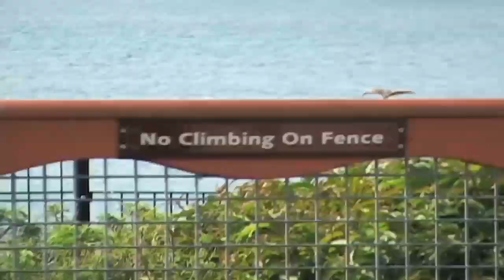Check Your Pulse - Parkour & Free Running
The first Parkour and Free Running video by Exceeder. An accumulation of roughly 3 years of on-and-off filming, hundreds of editing hours, and dozens of bloody band-aids, "Check Your Pulse" aims to set a new editing standard for Parkour and Free Running videos.  Filming took place in Philadelphia and Chicago, with half of the crew originating from each city.  Exceeder Parkour members are:

Steve Herlin AKA "Hurley"
Corey Austin AKA "Crey"
Matt Roe AKA "Nugget"
Joe Schmaling AKA "Kinetic"

All editing by Steve Herlin with Final Cut Studio.  No prior gymnastic experience by any team members.  Special thanks to: Kyle Heffern, Christian Maldonado, Robert Rook III, Deidre White, Emily Gibbons (EKG), Libertyville High School, and Kiefer Sutherland.

Edit: We are aware the music choice is not everyone's favorite.  Just relax. We did this for FUN. Something people nowadays seem to not remember how to have.  Also, we are fully aware we are not professionals. We train maybe once a month.  It's something we do when we are bored. We appreciate the constructive criticism but if you are looking to attack us for something we do casually, send us a postcard. So after everyone takes a chill pill, then you can watch.